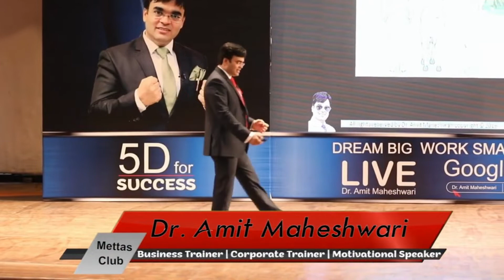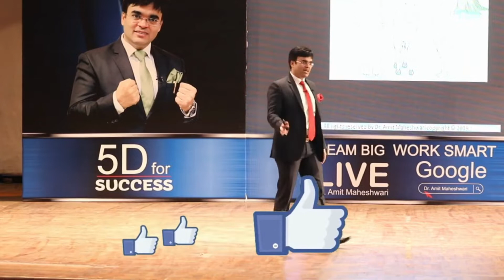Dr amit maheshwari motivational video on grab the opportunity